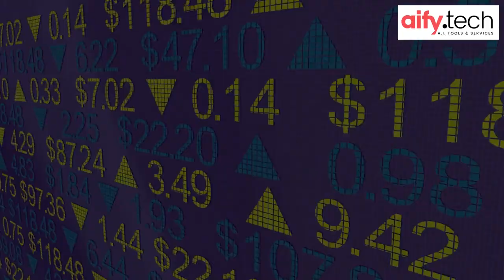The advancements in Artificial Intelligence are remarkable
Articles about AI’s benefits and consequences are so abundant that it’s difficult to comprehend.

Chatbot notes the increasing relevance of AI in society, which is obvious. Unlike the Segway, AI isn’t fading away anytime soon.